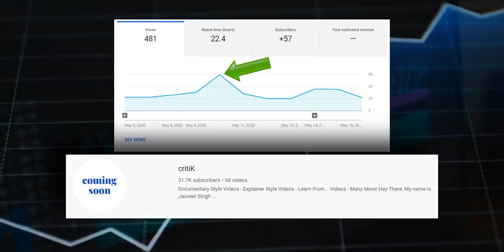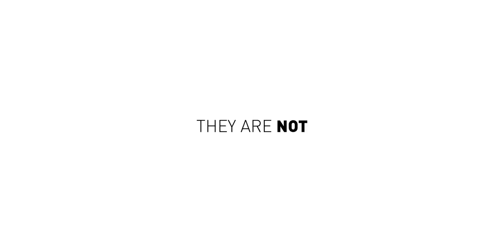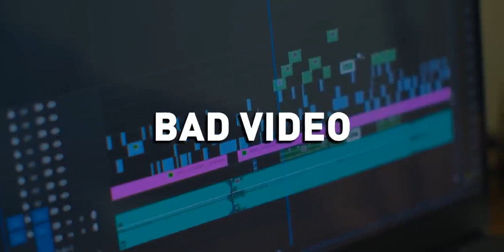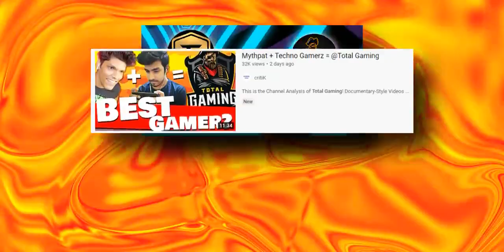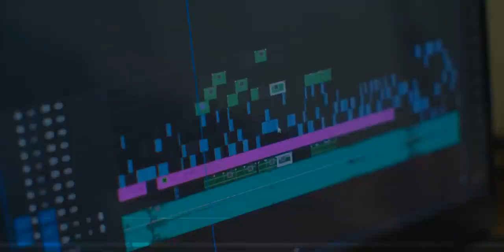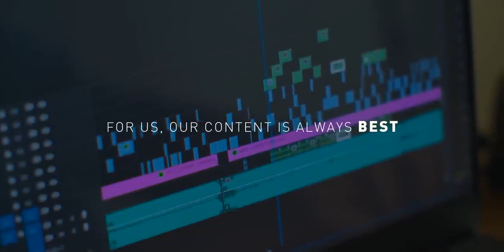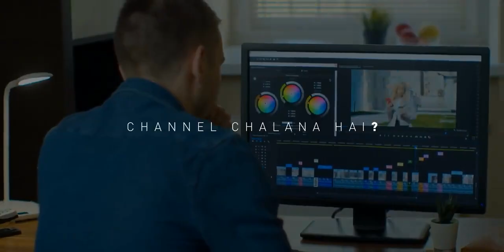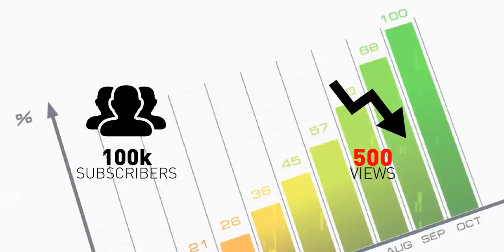April 6, 2023#how to grow your YouTube channel how to write content how to earn money from YouTube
April 6, 2023#how to grow your YouTube channel how to write content how to earn money from YouTube channel how to make suscribers#how to verify YouTube channel how to monitize YouTube channel world wide web trusted vide